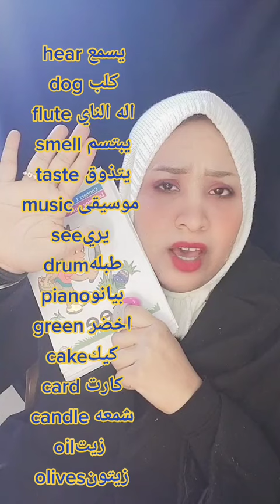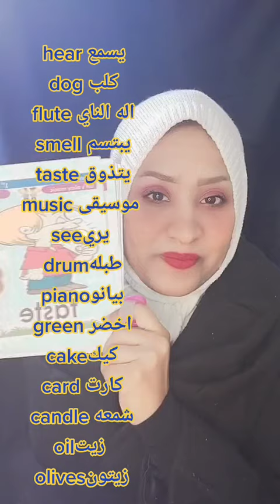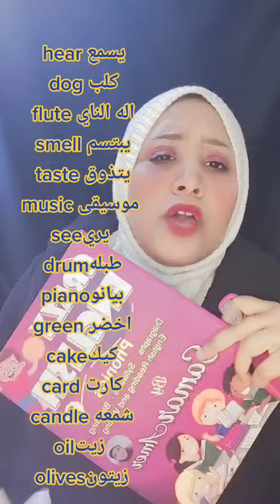تعالي شوف الكلمات بتتحفظ ازاااااي